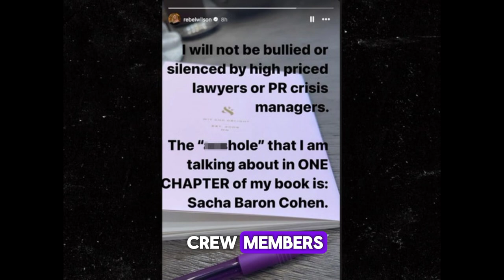Rebel Wilson Claims Sacha Baron Cohen... |Asked Her To Stick Finger Up His Butt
Video Voice -  Voice From clipchamp.com voice over website

Rebel Wilson's claims against Sacha Baron Cohen are becoming more clear -- because an excerpt from her new book is out ... and she details a pretty disturbing story about him.
The actress's new memoir, 'Rebel Rising,' is due out in a few days ... and People Mag obtained an excerpt -- which features descriptions of things Rebel claims happened on the set of their 2016 flick 'The Brothers Grimsby' ... including a lot of inappropriate behavior.
She writes, "It felt like every time I’d speak to SBC, he’d mention that he wanted me to go naked in a future scene. I was like, 'Ha, I don’t do nudity, Sacha.'"
RW goes on to describe one particular alleged incident on set, in which she claims he summoned her one day to film an extra scene in Cape Town -- but then alleges he dropped his pants in front of her and said, "Okay, now I want you to stick your finger up my ass."
Rebel says she was shocked, and figured a way to get out of it ... writing, "I was now scared. I wanted to get out of there, so I finally compromised: I slapped him on the ass and improvised a few lines as the character."
In response, People reports Sacha's team provided nine anonymous statements from fellow crew members that backed the notion the scene was in the script, and that Rebel knew exactly what was going on ... namely, her character was intentionally trying to do this.
Rebel, however, counters that ... writing in her book that she actually talked to a lawyer about it all -- and in the end, she says she bit the bullet and buried the whole thing by laughing it off. One thing she does say ... she told producers she wouldn't be promoting the film.
In the end, the film didn't perform very well ... and Rebel says she considers that karma. The reason she's speaking out now, she adds, is to encourage women to speak their truths.
Of course, this all comes on the heels of Rebel recently naming Sacha as the "a**hole" whom she dedicated an entire chapter to in her book. While the excerpt here seems to be the juiciest part of her claims, she's presumably going to lay out the entire 'Grimsby' saga.
Sacha's team came out swinging against Rebel on Monday when she labeled him the "dash hole" saying her claims were "demonstrably false." They gave us the same statement they issued yesterday when we brought up this latest development to them.

rebel wilson
the brothers grimsby
Rebel wilson sacha baron cohen
Sacha baron cohen
glitz europe
celebrity news
entertainment news
GlitzEurope
mark strong
the brothers grimsby movie
the brothers grimsby trailer
isla fisher
rebel wilson interview
rebel wilson weight loss
Rebel wilson news
comedy
the brothers grimsby clip
penelope cruz
rebel wilson the brothers grimsby
raunchy comedy
Rebel wilson book
Tmz